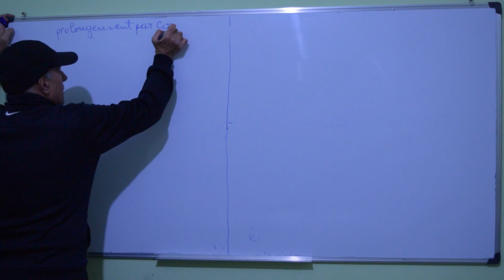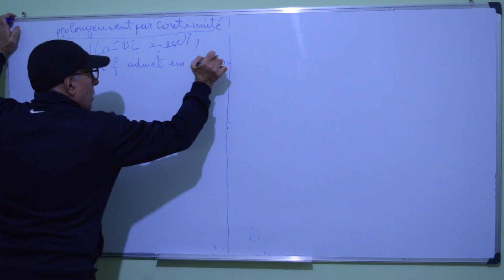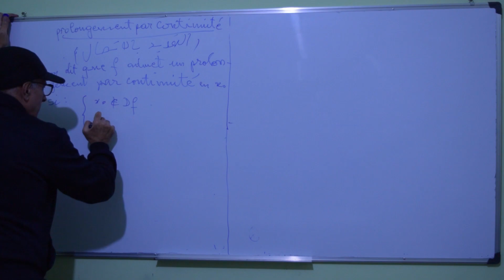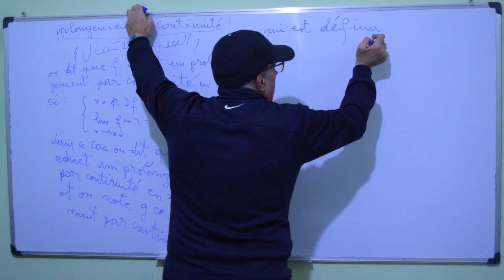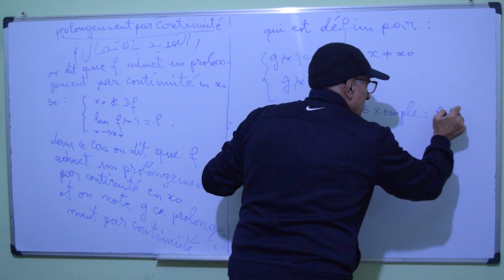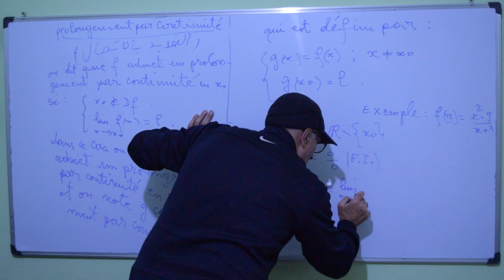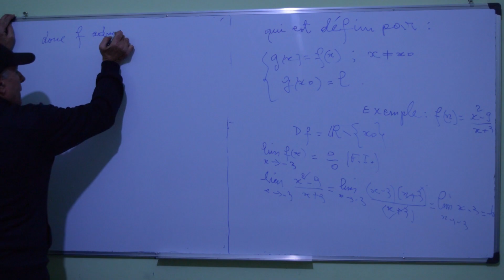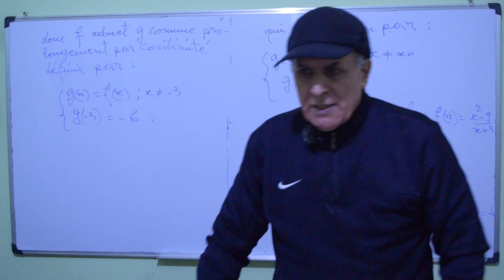Prolongement par continuité